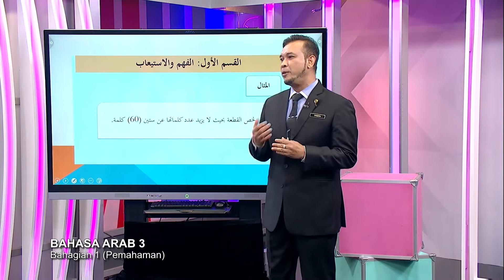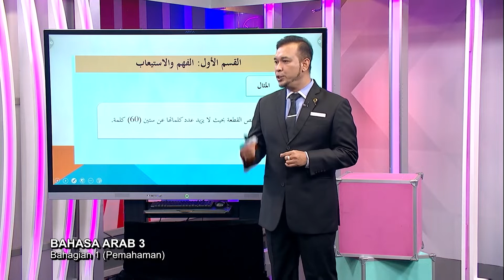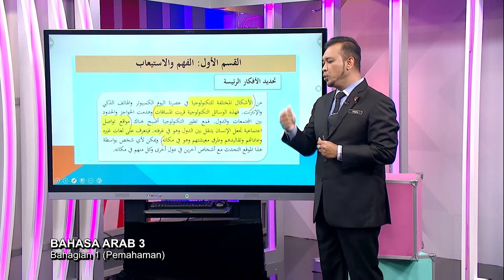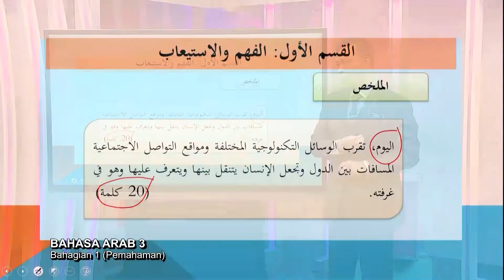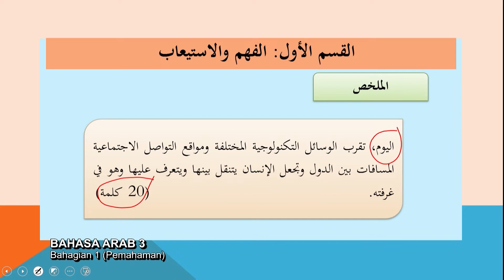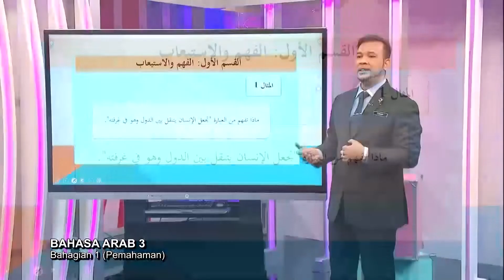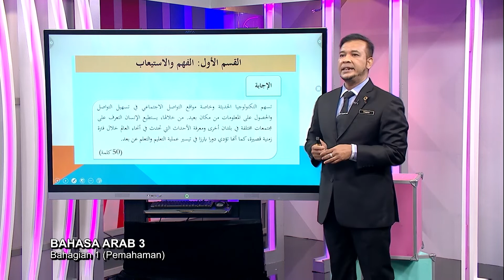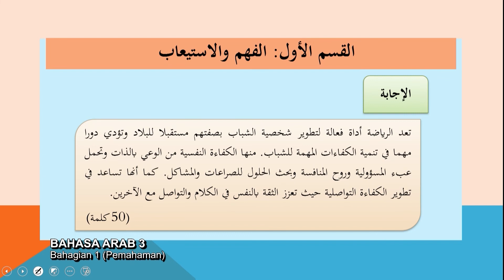Sukses STPM (2021) - Klip | Bahasa Arab 3 - Bahagian 1 (Pemahaman)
Tajuk: Bahasa Arab 3 - Bahagian 1 (Pemahaman)
Guru: Mohd Zainaphi Zainal
Episod ini menyediakan perkongsian teknik menjawab soalan Kemahiran Berfikir Aras Tinggi bagi petikan pemahaman berkaitan soalan rumusan dan berikan pendapat. Selain itu perkongsian teknik menjawab menjawab soalan Nahu dan Sorf serta Adab dan Nusus supaya murid mendapat markah yang cemerlang.